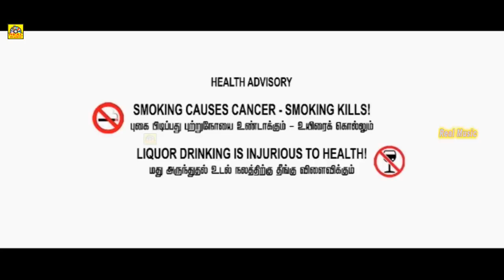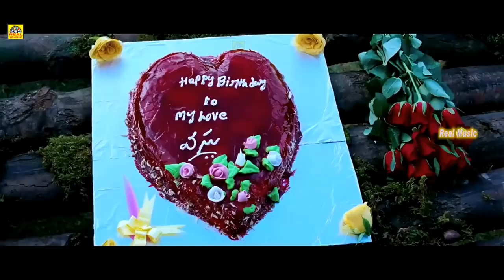Kajal Agarwal Tamil Dubbed Movie | South Indian Movies | Sar Vanthara Movie@TamilFilmJunction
Ravi Teja,Kajal Agarwal,Richa Gangopadhyay,Nara Rohith,Jayasudha
Banner-ATK  Pictures  Presents-
Director: Parasuram
Producer:AT.Krishnan & C.Kamesh
Music Director : Devi Sri Prsadh
Released At :March,2014
Subject :Love  & Action

©TamilFilmJunction ✅